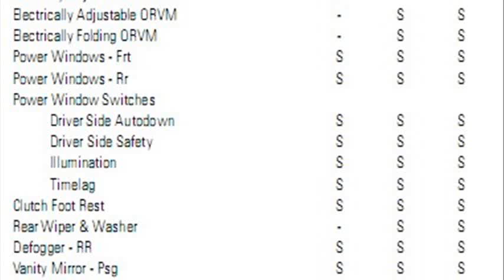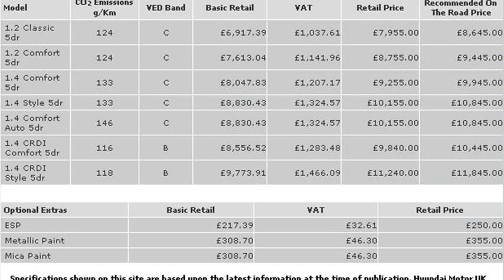hyundai i20 price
hyundai i20 specifications
hyundai i20 price in kolkata
ford figo price
hyundai i20 review
hyundai i20 price sa
hyundai i20 price in bangalore